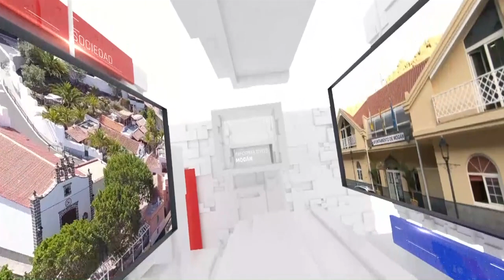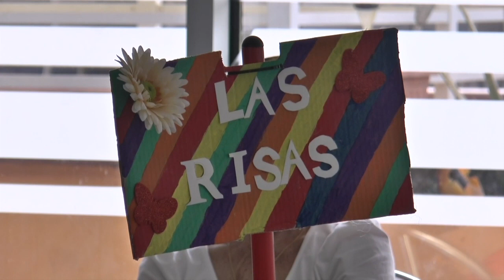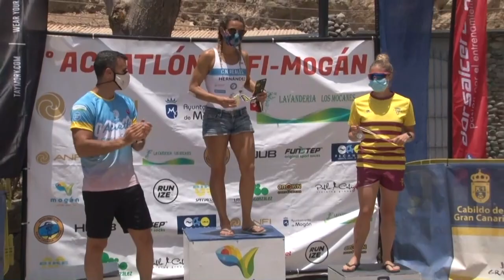INFORMATIVO MOGÁN VIERNES 12 DE ABRIL DE 2024